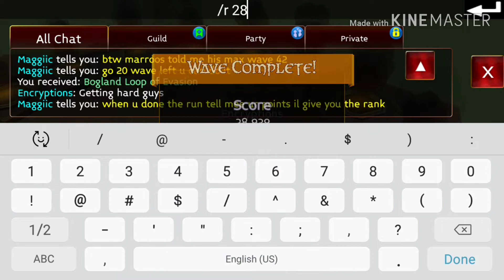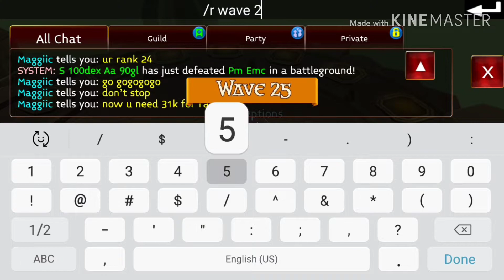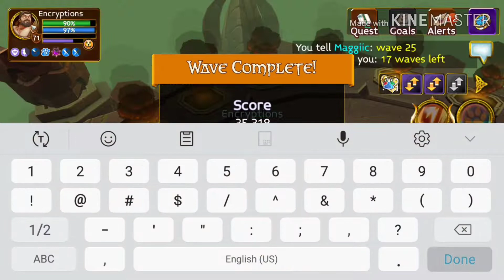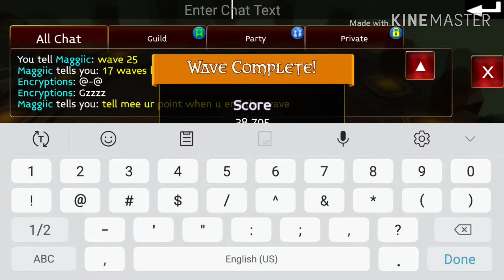Arcane Legends I hit #12 SOLO in lb Swamp Temple wave 28.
This took so many tries and a lot of gold but I finally made it to top 12. Ty for watching!